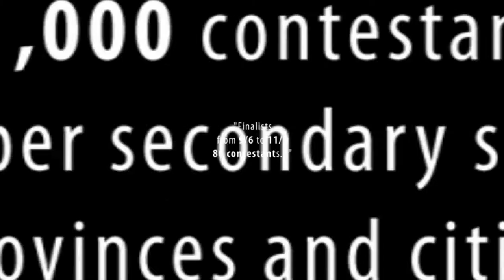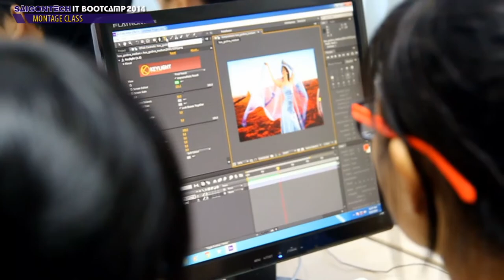SaigonTech IT BOOTCAMP 2014